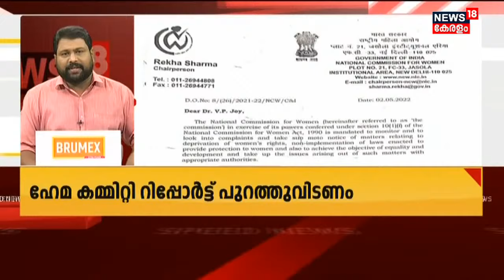വാർത്തകൾ വേഗത്തിൽ - News18 Express @ 5 30 PM | Speed News | Malayalam News | 2nd May 2022